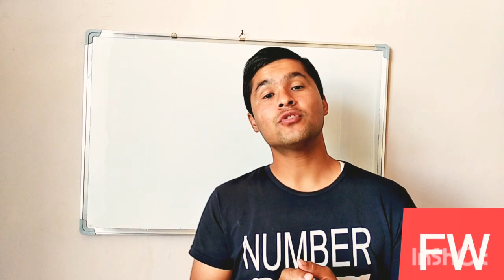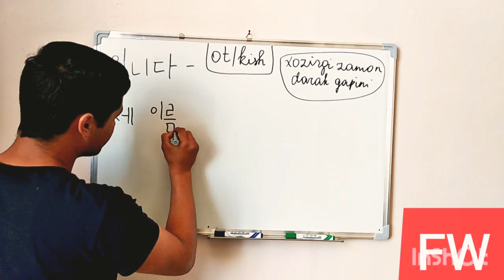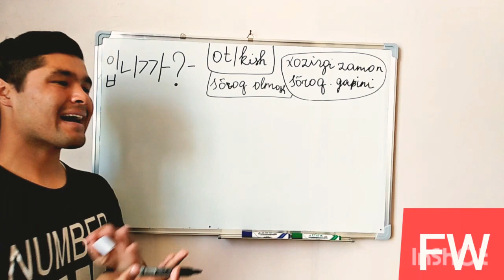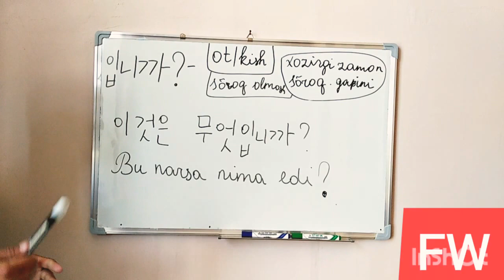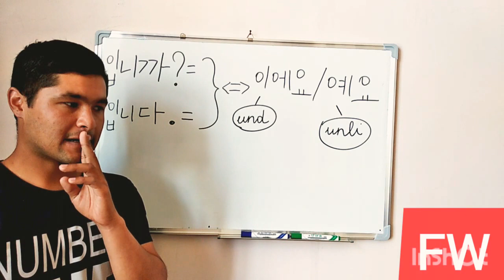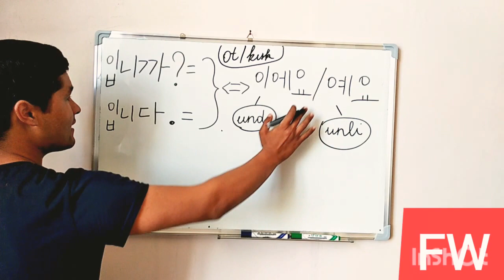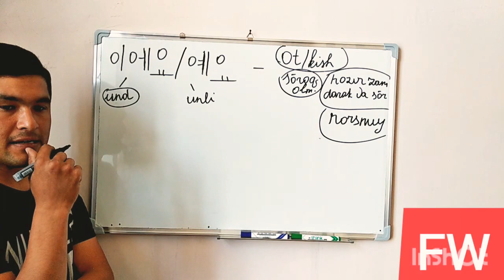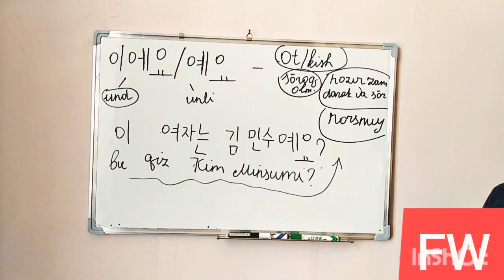Koreys tili 20. 이에요 /예요.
Turli xil Kitob va yangi, qiziqarli bo'lgan so'zlar iboralar va albatta eng so'nggi darslar haqiddagi Ma'lumotni Telegram kanalimizda ham olishingiz mumkin:
TELEGRAM KANAL :

Farrukhwzot kanalida siz koreys tilini o'rganishingiz.
Koreys tili alifbosi
Koreys tili darsligi
Koreys tili gramatikasi
Koreys tilida eng ko'p ishlatiladigan so'zlar
Koreys tilini o'rganish alifbosi
koreys tilini 0 dan o'rganish
koreys tilini tez va oson o'rganish
Koreys tili darslik 7
Koreys tili darslik 19
koreys tilida suhbatlashish

Kabi o'zingizga kerakli bo'lgan mavzularni o'rganishingiz mumkin